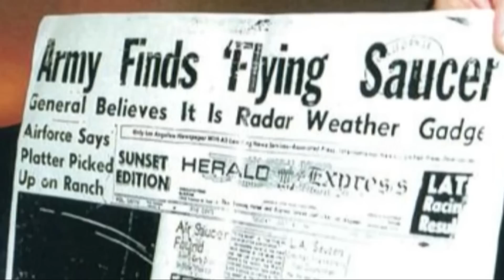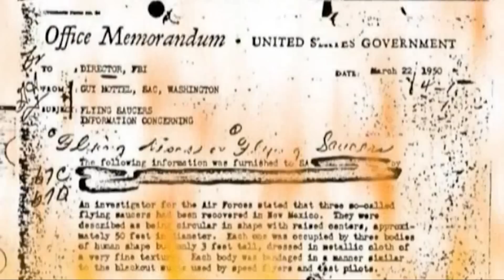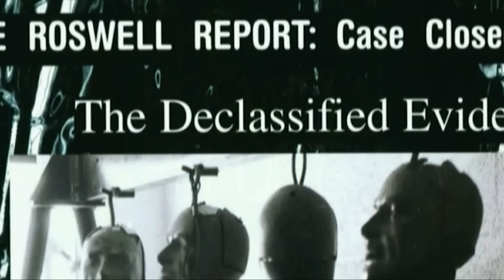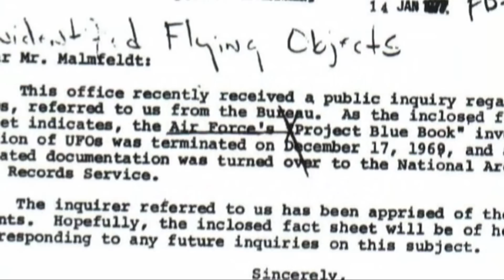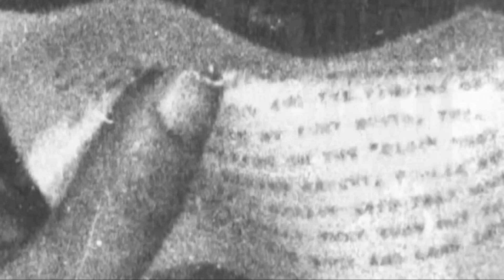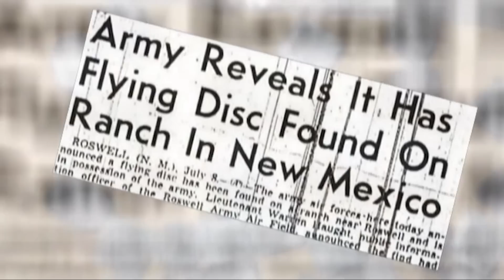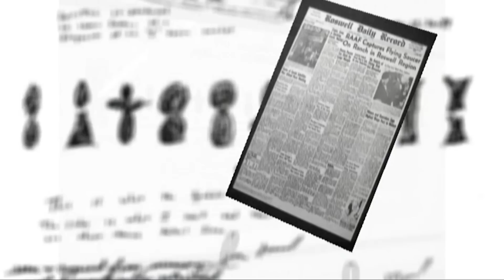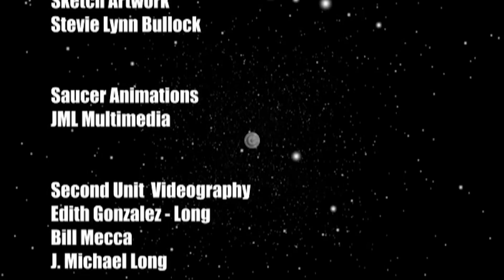World's Most Mysterious Extraterrestrial Incident: Alien Crash At Roswell | Free Documentary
Alien Crash At Roswell | Mystery Documentary Show

The most enigmatic UFO incident in history exposed. Join Philip Coppens, star of History Channel's "Ancient Aliens" series in this and unprecedented expose on the Roswell Incident revealing that there is much more to this case than previously believed.